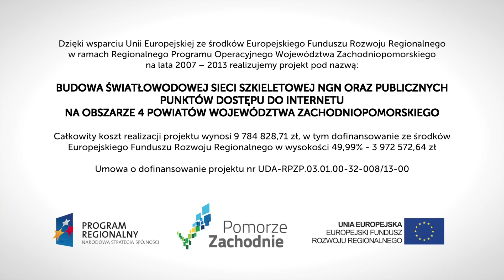ASTA-NET inwestuje w Zachodniopomorskim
Warty blisko 10 mln. złotych projekt pod nazwą „Budowa światłowodowej sieci szkieletowej NGN oraz publicznych punktów dostępu do Internetu na obszarze 4 powiatów województwa
zachodniopomorskiego” współfinansowany przez Unię Europejską ze środków Europejskiego Funduszu Rozwoju Regionalnego w ramach Regionalnego Programu Operacyjnego Województwa
Zachodniopomorskiego na lata 2007 – 2013, działania 3.1 Infrastruktura społeczeństwa informacyjnego, obejmie swym zasięgiem prawie 5 tysięcy gospodarstw domowych.
Zakłada też utworzenie Centrum Zarządzania Siecią - ośrodka koordynacji i zarządzania zasobami szerokopasmowymi, który obejmuje zakresem swojego działania wszystkie systemy
telekomunikacyjne związane z funkcjonowaniem sieci. Poza tym w miejscowościach Białogard, Kalisz Pomorski, Szczecinek i Wałcz wybudowane zostaną publiczne punkty dostępu do Internetu.
Dodatkowo uruchomiony zostanie system e-learningowy, umożliwiający kształcenie pracowników samorządu w zakresie zastosowań technologii informatycznych w administracji samorządowej.
Inwestycja, dzięki której około 15 tys. mieszkańców Województwa Zachodniopomorskiego uzyska dostęp do szerokopasmowego internetu zakończona zostanie już w marcu 2015 roku.